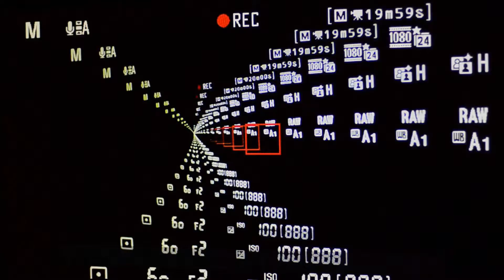Extended hyped up Leslie P Jenkins Photography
Punched up hyper version "Max Photog"